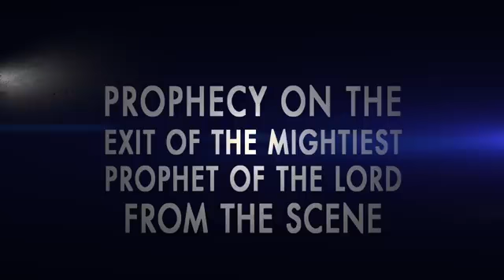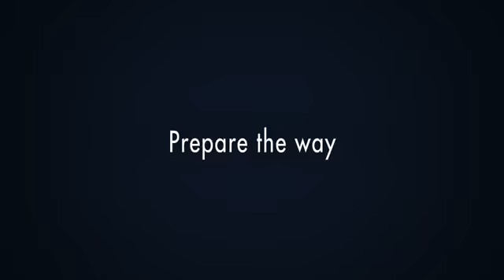PROPHECY ON THE EXIT OF THE MIGHTIEST PROPHET OF THE LORD FROM THE SCENE - PROPHET DR. OWUOR